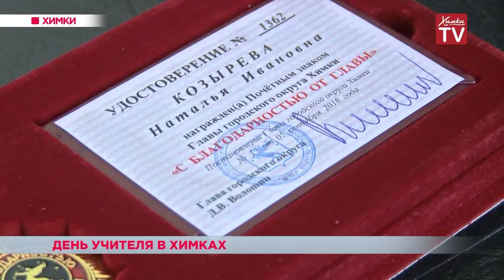День учителя в Химках. 05.10.18